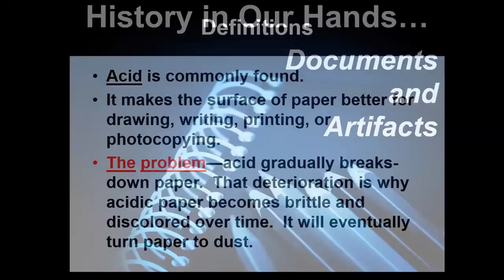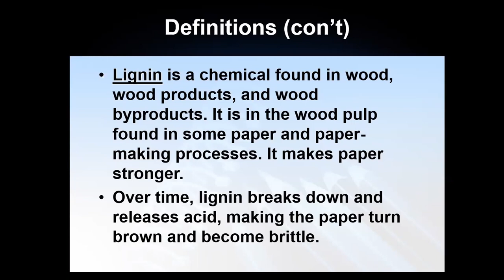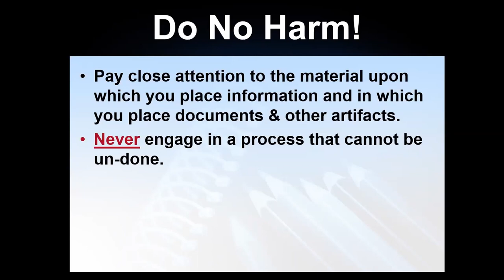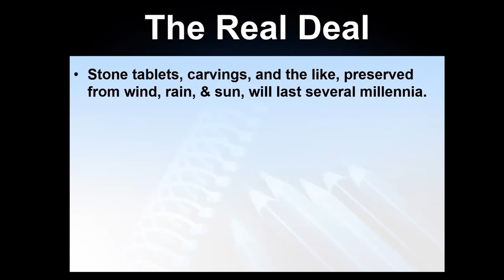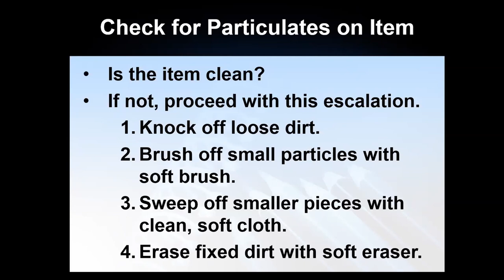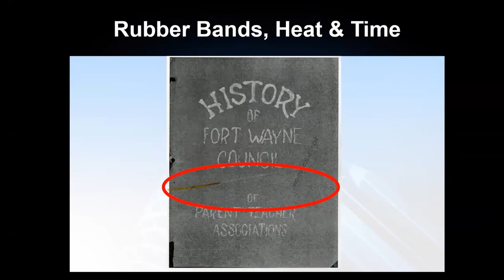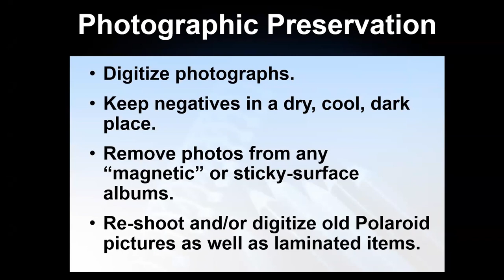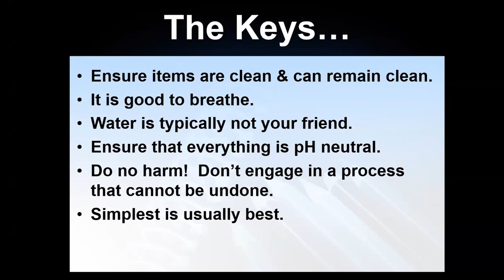Preservation Primer, Part One: The Basics of Preserving our Physical Artifacts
Have you ever wanted an economical, common sense way of preserving the physical artifacts that evidence your families’ stories? This very basic presentation will provide common sense, every-day tips that can be easily and economically accomplished so our descendants can benefit from the physical items that were a part of our ancestors’ lives as well as our lives. Sources of additional, more in depth data will also be provided. Presented by Curt Witcher.